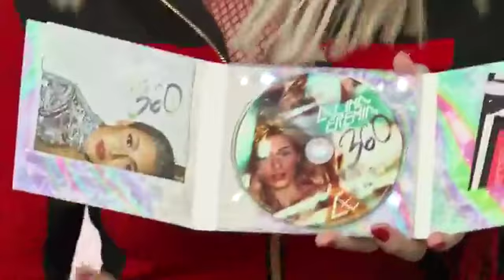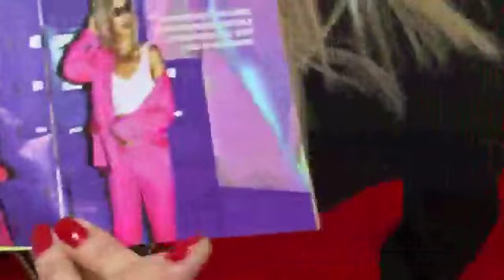LIVE Q&A cu Alina Eremia, la ELLE